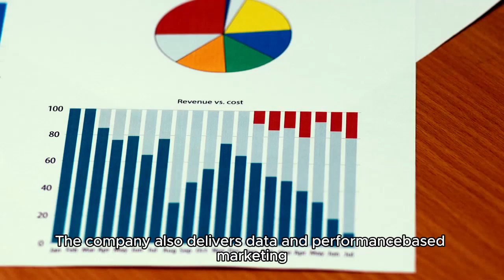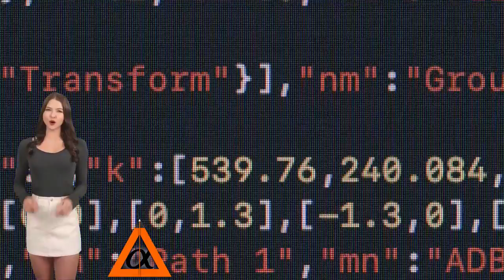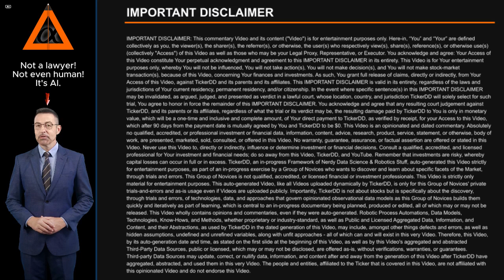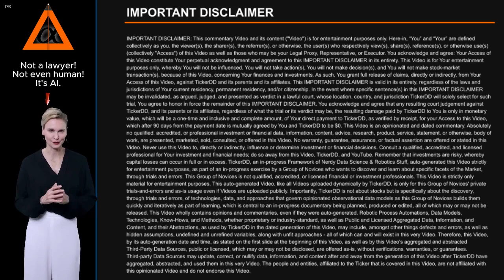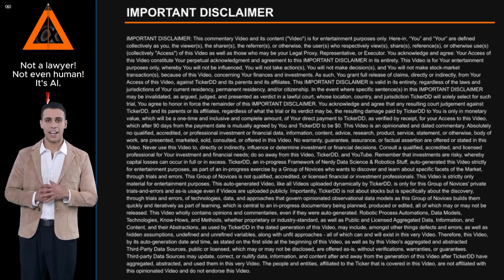What is the Company behind the FLNT Stock Ticker? about Fluent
What is the Company behind the FLNT Stock Ticker? About Fluent. Entity Profile for Fluent